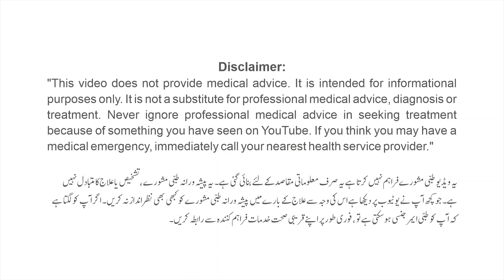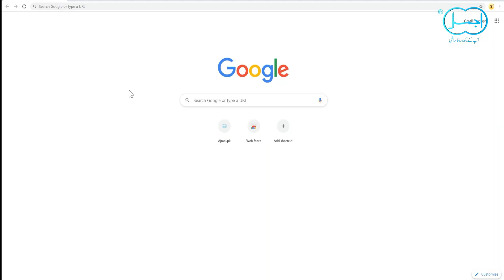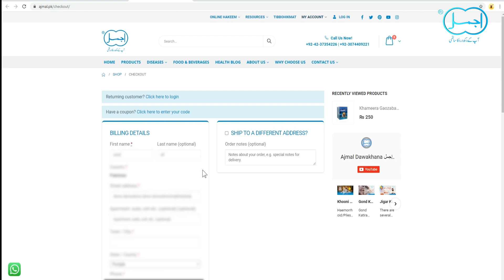Joron ka Dard ka Desi ilaj | Knee Pain Treatment in Urdu/Hindi | Sciatica ka ilaj | Desi Nukha Jaat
In this video, you will learn causes, symptoms and herbal treatment of joints pain like neck pain, knee pain, hips pian, leg pain etc.
Joron ka dard ka Desi ilaj- Knee Pain Treatment-Sciatica ka ilaj-Desi Nukha Jaat (home remedies)

Ajmal Matabs Network:
Lahore:
1. Railway Road, Gawalmandi, Lahore.
2. Mairaj Plaza, Main Market Gulberg, Lahore.